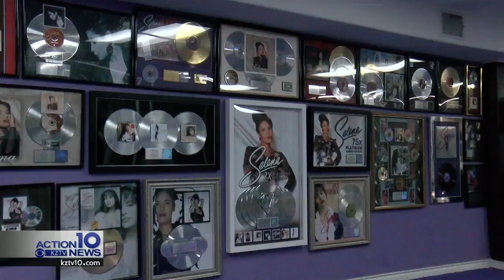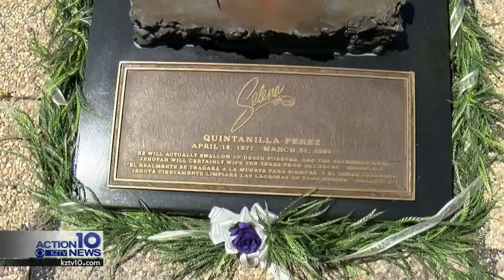Top places to visit for the true Selena experience in Corpus Christi​